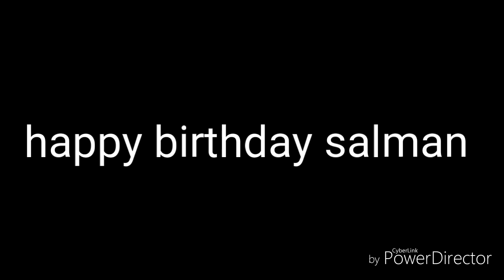Salman khan black buck case !Salman Khan international dehati | roast | jatin gour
Our Bajrangi Bhaijaan urf SALMAN KHAN never fails to impress us in many ways, this is the roast of salman khan, tribute to all his fans. Black buck case

Directed by: Jatin Gour
Written by Jatin Gour
Cast:
jatin gour as himself
Bhardendu jha as Salman Khan ( voice )
Tarun Joshi as bhai's fan

vijay singh as uncle on phone
சல்மான் கான் 51 வது பிறந்த நாள் கொண்டாட்டம்

Salman Khans 51. Geburtstagsfeier